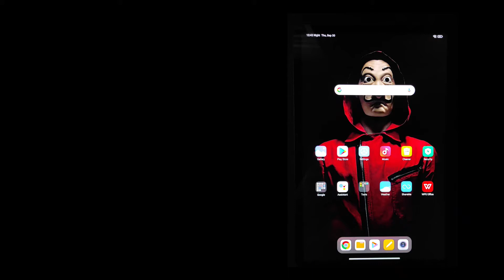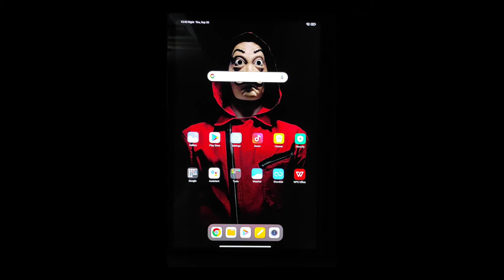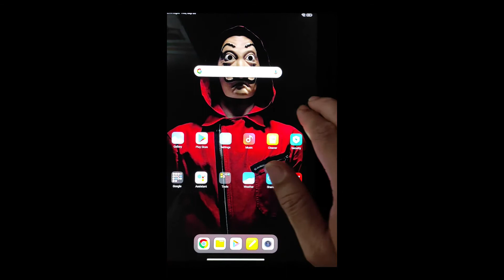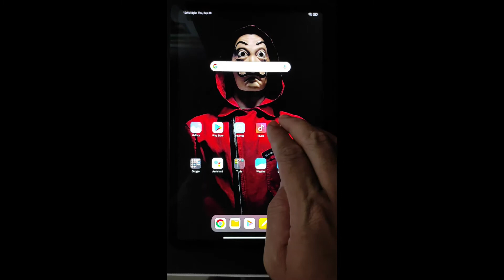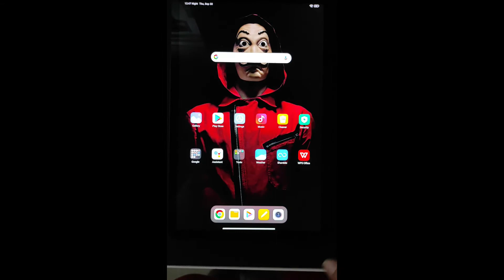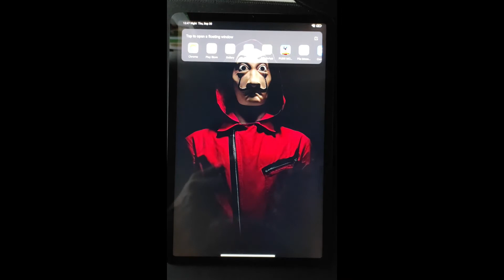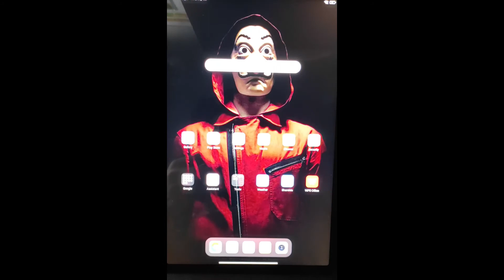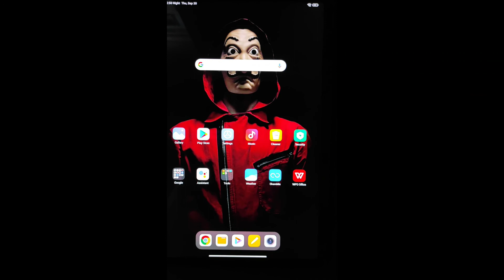Wajib Tau!! Cara Navigasi di Xiaomi Pad 5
Hi Guys,
Pengalaman, baru beli utak-atik, scroll sana sini, bingung asli karena belum pernah beli yang kek gini 😂, Pertanyaan gw seperti ini:
1. Ini Pad gimana back nya sih!
2. Terus klo mau close Piye?
3. Kalau mau Screenshot?
dll hahaha.. Maaf Newbie, tapi untung ketemu caranya abis scroll-scroll sampe pegel jari. Monggo di check ya Guys. Semoga bermanfaat bisa langsung ngacir Maen XiaomiPad5 nya.

Cheers
Dzainfamily